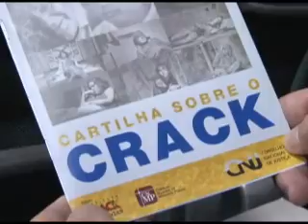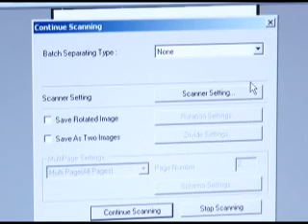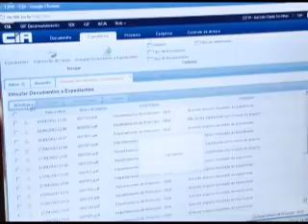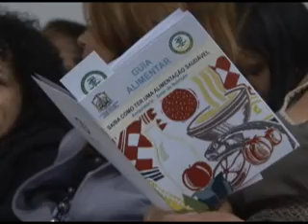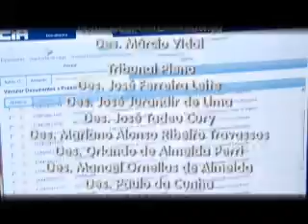EDIÇÃO TV.JUS Nº260 19.04.2012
-Sistema de Controle de Informações Administrativas começa a funcionar no Poder Judiciário de Mato Grosso.
- Ações do Programa Bem Viver chegam até os servidores do Fórum de Várzea Grande.
- Reeducandos de Várzea Grande trabalham na limpeza de escolas do município. O projeto do Poder Judiciário visa a reinclusão social de quem cumpre pena.